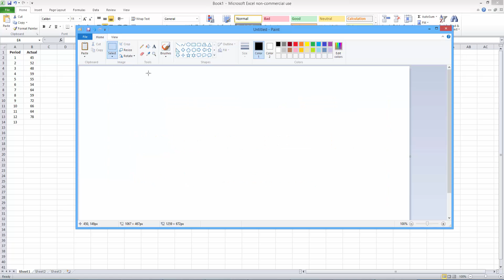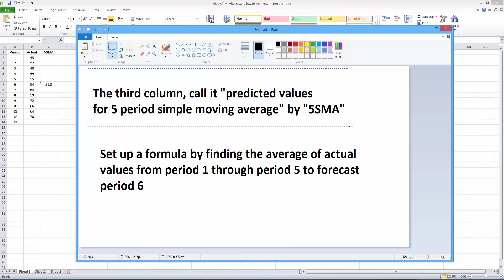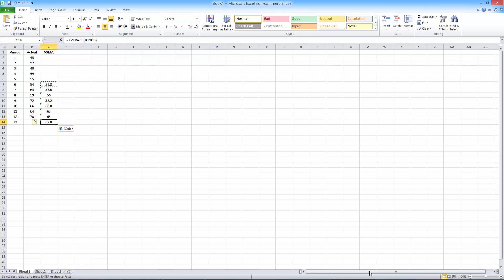How to Find a Simple Moving Average. [HD]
Questions? Tips? CommListed are the actual values for 12 periods.

In Excel, create forecasts for periods 6-13 using each of the following methods:

1. 5 period simple moving average.